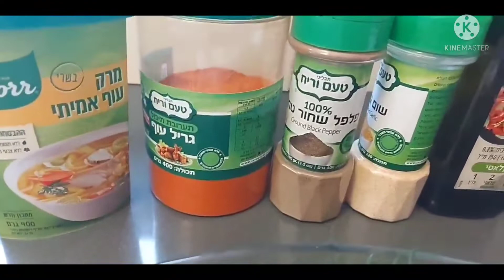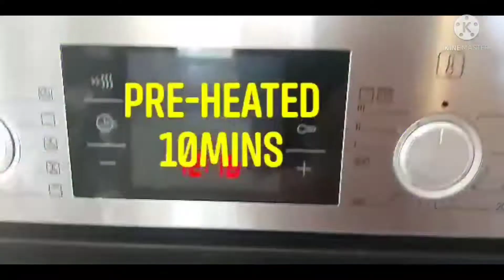Oven Grilled Chicken Recipe